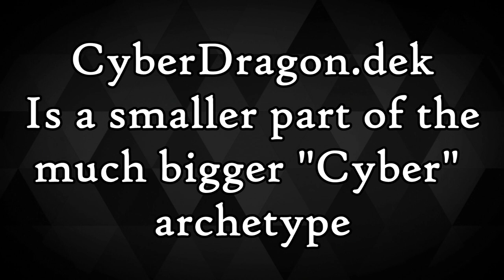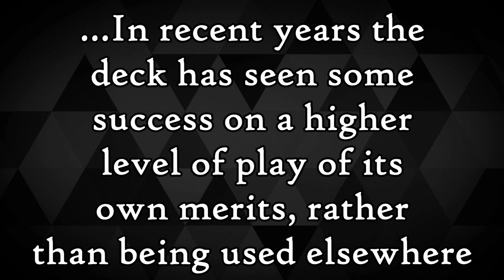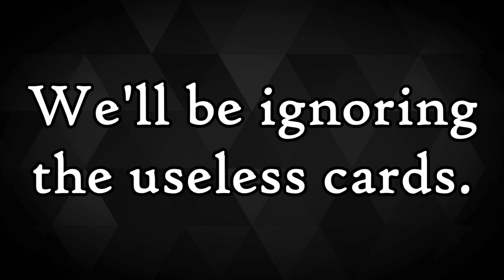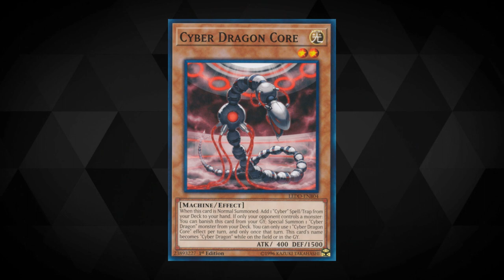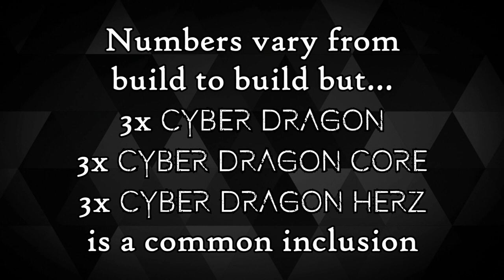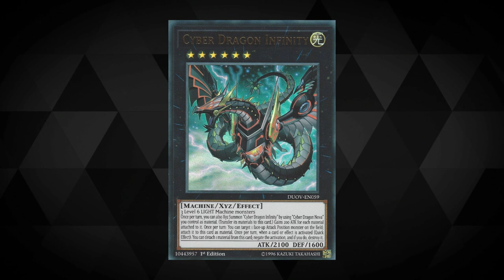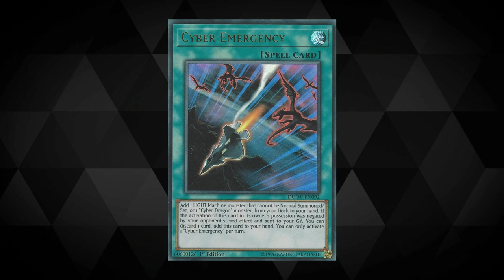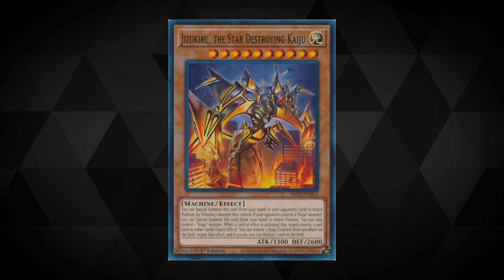Yu-Gi-Oh! TCG - How to Play: Cyber Dragon - Including Sample Deck lists! - September 2020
For today's video we are taking a look at how to play Cyber Dragon - the spiritual successor to Blue-Eyes White Dragon!

In today's video we aim to equip you so you know how the deck works on a basic level - whether its to pilot it for yourself, or be better equipped to defeat it.

We also have sample deck lists for:
- Cyber Dragon (Pure)
- Cyber Dragon Dragoon
- Cyber Dragon Dogmatika
- Cyber Dragon Orcust
- Cyber Dragon Synchro